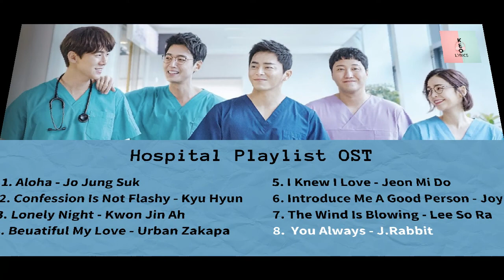[ FULL ALBUM ] Hospital Playlist OST (슬기로운 의사생활 OST)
🎵 The Full Album of Hospital Playlist OST (KDrama 2020) 🎵

⏩ 00:00 Aloha - Jo Jung Suk
⏩ 04:08 Confession Is Not Flashy - Kyu Hyun
⏩ 07:57 Lonely Night - Kwon Jin Ah
⏩ 11:53 Beautiful My Love - Urban Zakapa
⏩ 15:39 I knew I Love - Jeon Mi Do
⏩ 19:58 Introduce Me A Good Person - Joy
⏩ 22:59 The Wind Is Blowing - Lee So Ra
⏩ 27:27 You Always - J. Rabbit